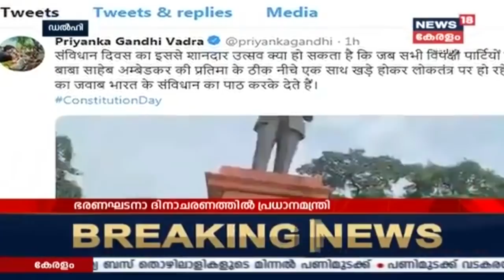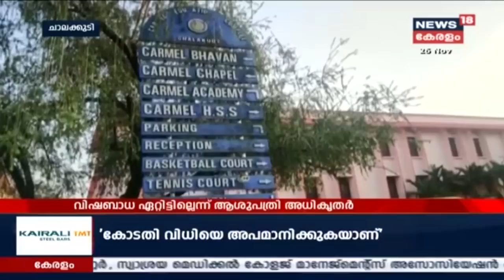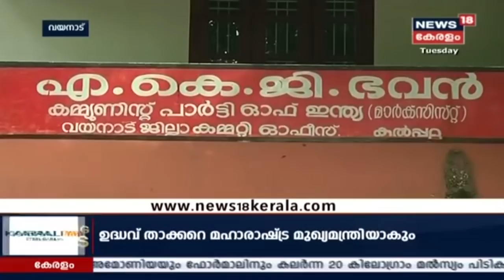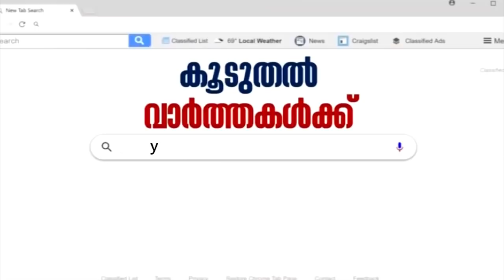News @ 9pm | Maharashtraയില്‍ Uddhav Thackeray മുഖ്യമന്ത്രിയാകും | 26th November 2019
Shiv Sena President Uddhav Thackeray on Tuesday night reached Raj Bhavan in Mumbai and staked claim to form the government in Maharashtra.He was accompanied by legislature party leaders of the Sena, the NCP and the Congress, a Sena leader said.